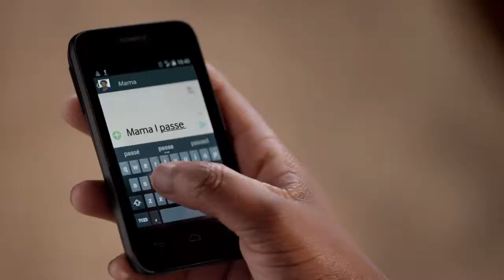Vodacom Foundation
Director: Akin Omotoso